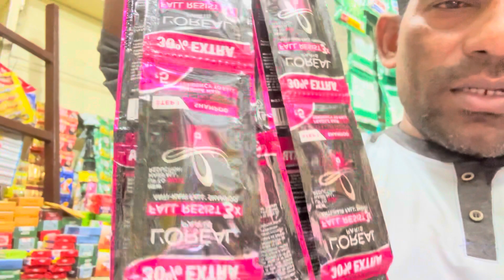World cup khel liya ||BY GAJENDRA BISOI VLOG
Comments,news reporting teaching, scholarship, and Research,fair use is a use permitted by copyright statute that might otherwise be infringing ,Non - profit, educational or personal use tips the balance in favour of fair use.Top vlogger

Hello Everyone. Gajendra This side!!👀
Hope You Have Like This Vlog And Enjoyed It If You Want More These Kind Of Interesting Vlogs Of My Lifestyle Then Do Subscribe To My Channel As It Will Motivate Me To Make New More Interesting Vlogs For Y'all.

If You Want To See My Dance Videos Then Do Visit On My Instagram Account:
@Gajendra Bisoi

ALSO VISIT ON MY 2ND CHANNEL: GAJENDRA BISOI ENTERTAINMENT

Top vlogger